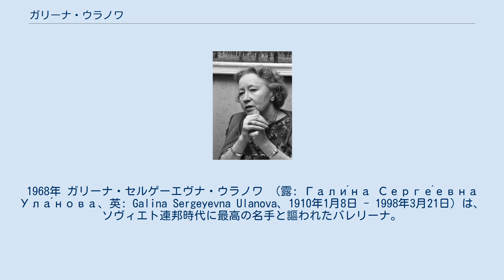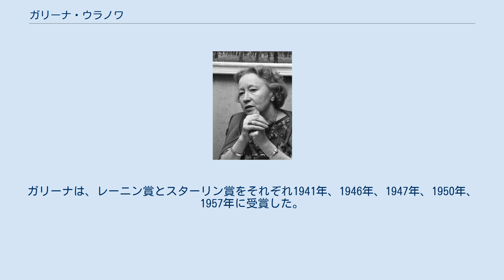ガリーナ・ウラノワ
カザフ・ソビエト社会主義共和国人民芸術家
1968年 ガリーナ・セルゲーエヴナ・ウラノワ （露: Гали́на Серге́евна Ула́нова、英: Galina Sergeyevna Ulanova、1910年1月8日 - 1998年3月21日）は、ソヴィエト連邦時代に最高の名手と謳われたバレリーナ。
彼女が住んでいたモスクワの部屋は、国立の博物館として保存され、サンクトペテルブルクとストックホルムには彼女の像が建てられている。
 ガリーナは、ペトログラード（サンクトペテルブルクの旧名）でロシア帝室バレエ（現在のマリインスキー・バレエ）のバレリーナだった母親と、アグリッピナ・ワガノワの元でバレエを学んだ。
1928年、マリインスキー・バレエ団に加入。
マスコミに『セミョーノワのスタイルを踏襲した優雅な踊り』と謳われ、彼女の演技に魅せられたコンスタンチン・スタニスラフスキーは自身の演劇作品に彼女を登用した。
1944年にはその名声がスターリンの耳にも届き、彼はガリーナをボリショイ・バレエに異動させた。
同年、ガリーナはプロコフィエフ作曲による『シンデレラ』の初舞台で主役を演じた。
ボリショイ・バレエでは、16年間、最高位のプリマ・バレリーナの座にあった。
 ガリーナは優れたバレリーナであると同様に俳優でもあり、46歳の時にようやく海外公演を許可された。
ロンドン公演の際、新聞は「ロンドンでのウラノワ、アンナ・パヴロワ以来の進化したダンサーが偉大な勝利をおさめる」と賞賛した。
 彼女は50歳で舞台から引退し、その後は後進の指導にあたった。
ガリーナは、レーニン賞とスターリン賞をそれぞれ1941年、1946年、1947年、1950年、1957年に受賞した。